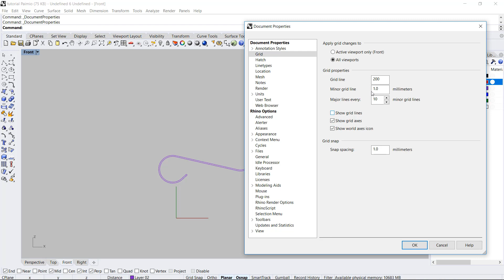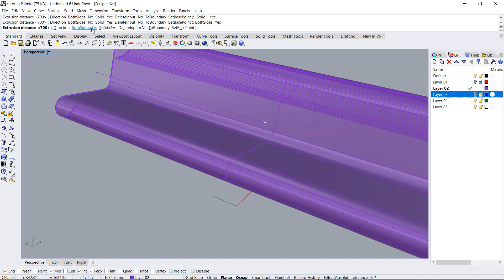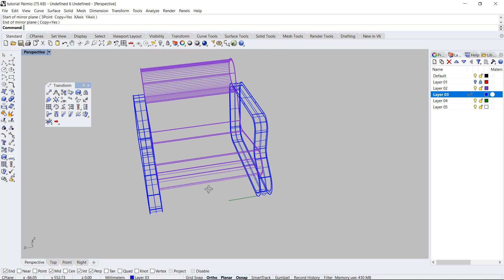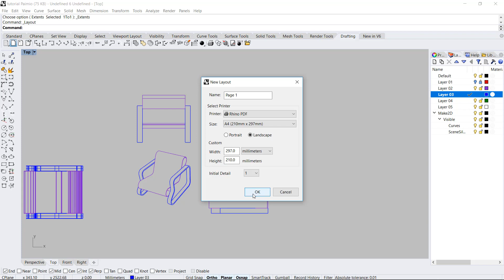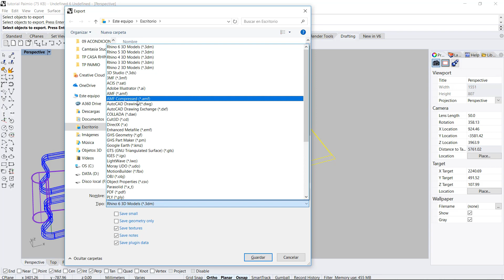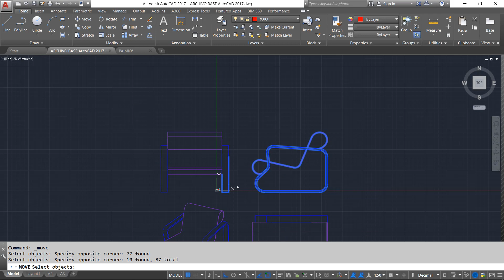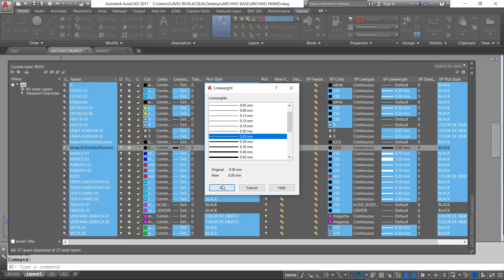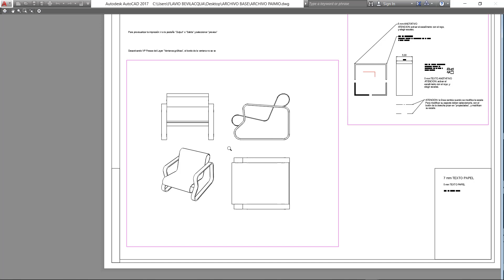16 GRAFICA DIGITAL 2018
SILLÓN PAIMIO EN RHINOCEROS (parte 2 de 2)